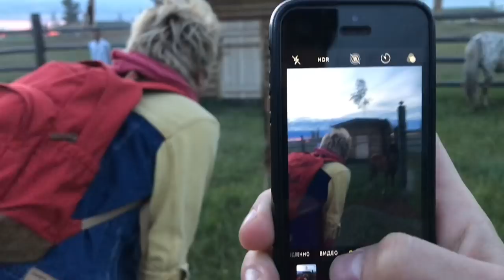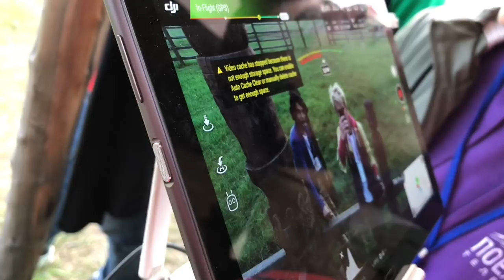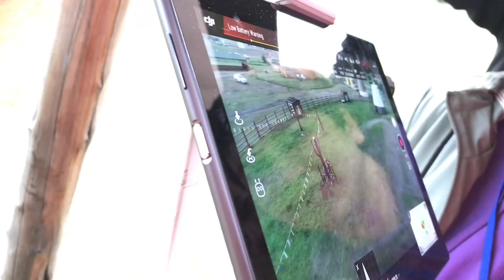ВЛОГ (ЯКУТИЯ). День 2 - Орел и Решка. Встретили рассвет. Национальный праздник.